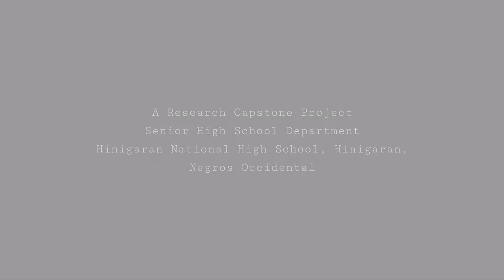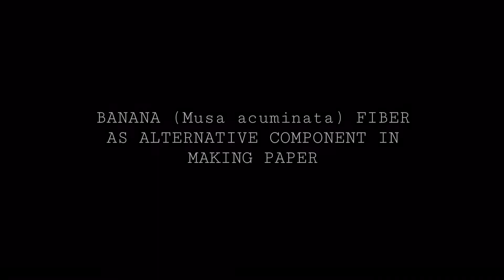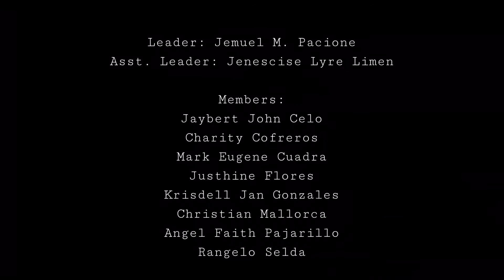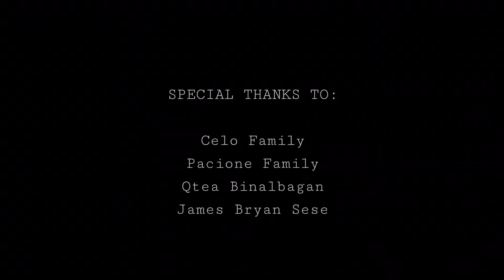Banana (musa acuminata) Fiber as Alternative Component in Making Paper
Recorded Journey for Capstone Research Project